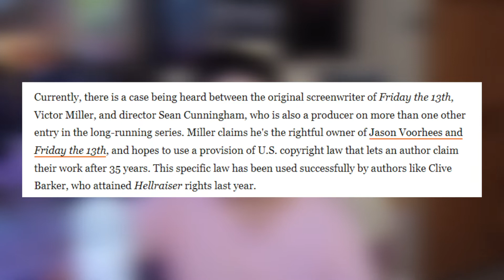This game did Jason Vorhees DIRTY Friday the 13th review